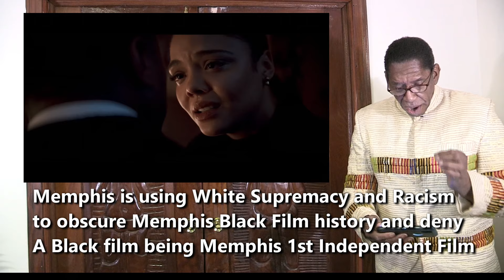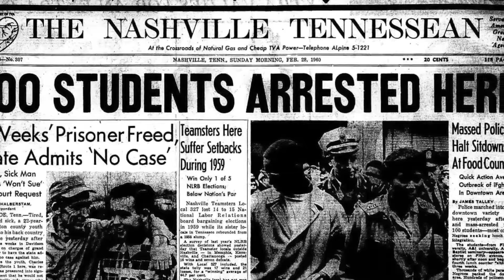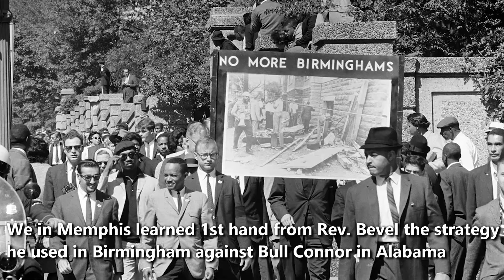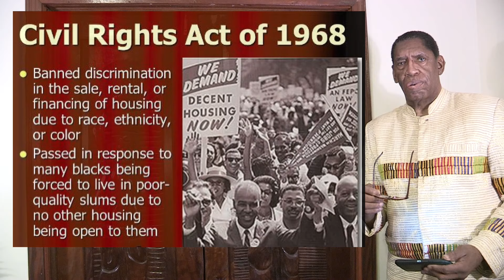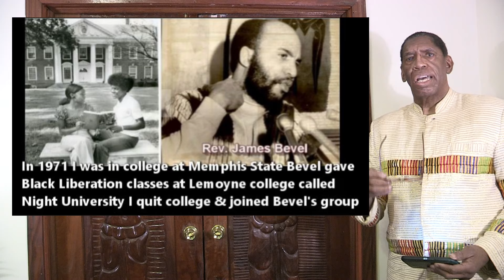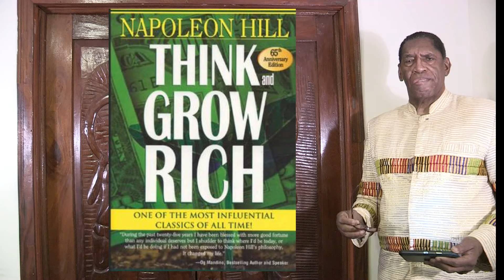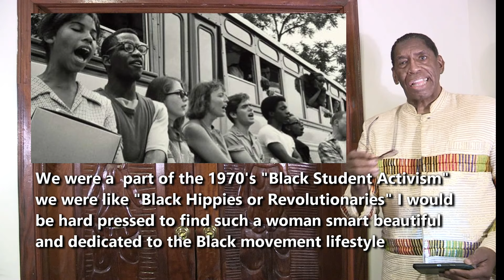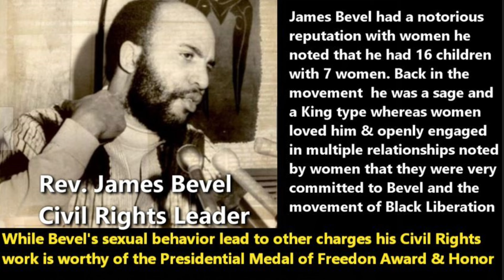First Kickboxing Film The Contemporary Gladiator is Connected to James Bevel & Civil Rights Movement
This video was written, produced, directed, edited, narrated by Memphis born 5 time world Kickboxing champion Anthony "Amp" Elmore.  Elmore is also Memphis 1st Independent 35mm Theatrical Filmmaker and the movie "The Contemporary Gladiator" is the 1st Kickboxing Film made in American Film history.
In 2023 America for the 1st time learned about Bayard Rustin who was one on America's greatest civil rights leaders whose story was unknown and untold because he was an "openly gay Black man."

The story of James Bevel who did not follow the traditional norms remains untold whereas his history remains untold because has was accused of sexual misbehavior in the worst ways.  Rev. James Bevel was accused of being a pedophilia.  There is no one who wants to be associated with such a person.

Elmore explains that James Bevel was one of the most complex humans born in America and part of the civil rights movement.  James Bevel did the most difficult and hard part of the civil rights movement in that he got his hand dirty in that he was the architect of the civil rights movement who operated like a "Super Hero" who actually freed the minds of individuals to take own the system of injustice.

Clearly James Bevel unlike other African/American leaders has the ability to establish one of the largest churches in America and become a rich and wealthy man preaching the gospel.

Bevel believed that he was "God Inspired" and he lived it.  America remembers the power of Jim Jones who had the influence to convince others to commit suicide. Elmore remembers discussing with Bevel who said he could speak at a college and have several White girls naked in a matter of hours.

Rev. James Bevel used his what I call "Super Powers" for the Black movement and liberation. James Bevel went into towns and convinced others to take up the movement of "self Liberation."  James Bevel would organize people on the grass roots level and Dr. Martin Luther King would seal the deal with his speeches.

James Bevel and Dr. King were a team, whereas James Bevel did all of the behind the scenes work.

In the 1988 film "The Contemporary Gladiator" this story is a semi-autobiographical movie whereas Anthony "Amp" Elmore at 18 years old was a community activist who lead the 1st 18 year old voter registration in Tennessee was a college student whereas Elmore quit college to join th Black movement with James Bevel.

Elmore met his 1st girl friend at at Bevel Black liberation meeting. whereas Bevel made a move on the Elmore's girl friend who gave Elmore the ultimatum either he he quit the association with Bevel or their relationship is over.

Elmore left the movement and developed his skill in the martial arts and Eastern philosophy.  Elmore who wrote, produced, directed and starred in Memphis 1st 35mm Theatrical Film titled "The Contemporary Gladiator" includes his story of meeting Rev. James Bevel.

Elmore associated with many of the pioneers of the civil rights movement whereas Elmore as a teenager sat in meetings with Rev. James Lawson who taught Dr. Martin Luther King the Ghandi  strategy of non violence.

When Dr. King was killed in Memphis he was going for dinner at the home of Rev. Samuel Billy Kyles.  Elmore as a youth joined operation PUSH headed by Rev Kyles.

Elmore via this video is proposing that Rev. James Bevel be awarded the Presidential Medal of Freedom for his work in the Civil Rights movement.

Anthony "Amp" Elmore is proud to note that his 1988 film release is associated to the the Civil Rights movement and Rev. James Bevel.

When Elmore film was picked up and distributed by Xeon Pictures the company explained to Elmore that the film was "too Black" and they edited Ellmore Black history out of the film and retitled the film "Iron Thunder."

Elmore notes that our 1988 film "The Contemporary Gladiator" is truly a Black History film because there is no "Hollywood Influence" designed to sell more movies.  They took out the girl friend out of the movie because she dumped Elmore.

In Hollywood the hero always gets the girl in the movie.  In real life a many men get dumped by a woman.  Elmore tells a real life story in the film. Elmore notes that Karate was not popular when I started in fack people thought we were crazy kicking.
Elmore tells a true Black karate Kickboxing story that ends up being the "First Kickboxing Film in World History." The film titled is "The Contemporary Gladiator."